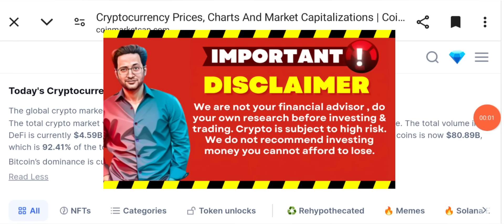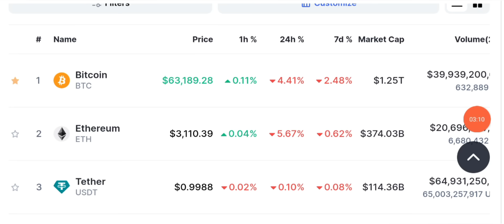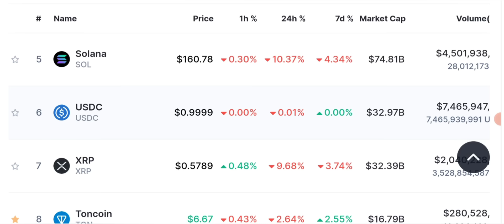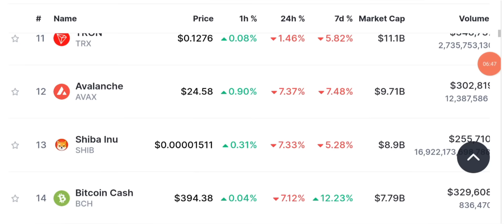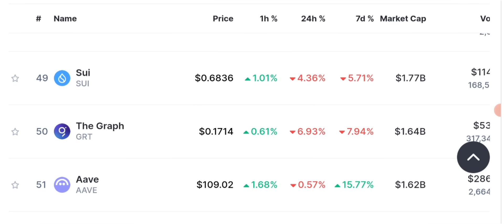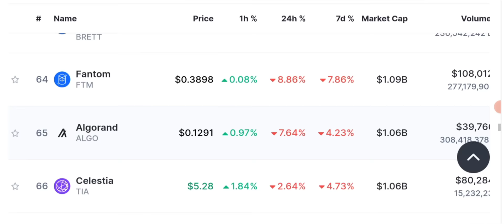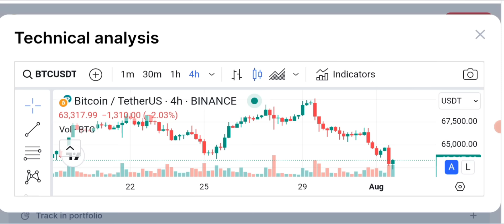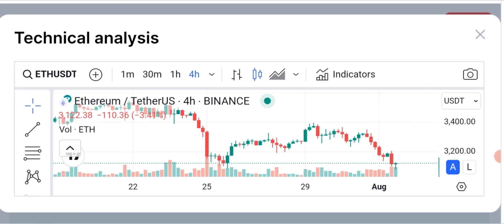ALERT 🚨 Latest Crypto Market News Updates Today 📊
🚨Alert ⚠️ Latest Crypto Market Analysis & News Updates Today  (Hindi/Urdu) Stay up-to-date with the latest Bitcoin price predictions and Crypto News updates. In this video, we'll analyze the current state of the Bitcoin market, discuss key factors affecting its price, and provide insights into where BTC and other fundamental strong coins.

Sign up with CoinW & Be a Team with AL MAKKAH TECH & BUSINESS HUB and Enjoy
Zero Trading Fee 🥳

📊 Get the latest BTC price charts and analysis

In this video, we cover:

bitcoin analysis today hindi
bitcoin chart analysis hindi
bitcoin price prediction today hindi
which coin is best for future trading
current crypto market
crypto market update
crypto market
btc update

🔴🔴🔴Popular Uploads 🔴🔴🔴

_____________________________SOCIAL LINKS\___________________________________